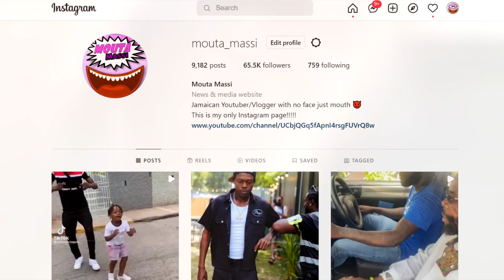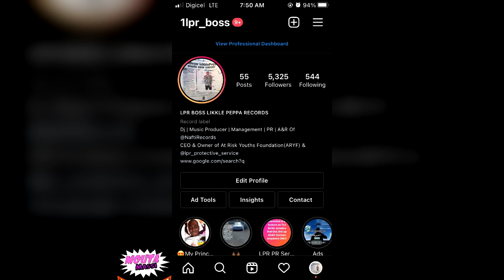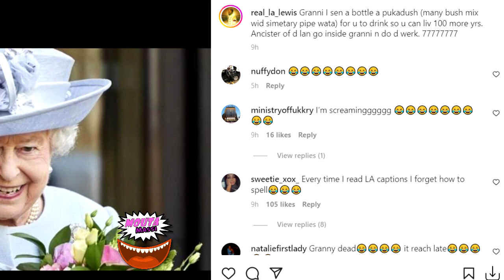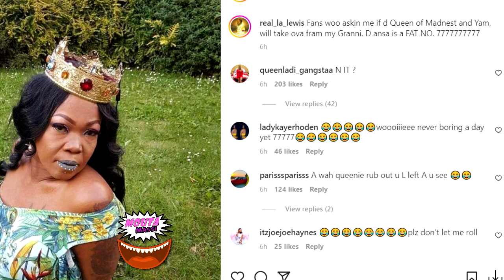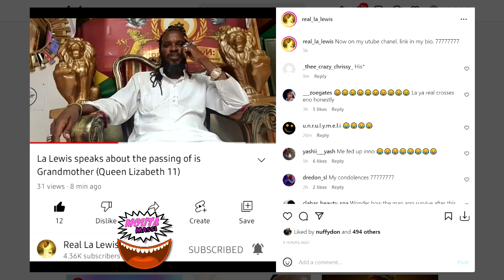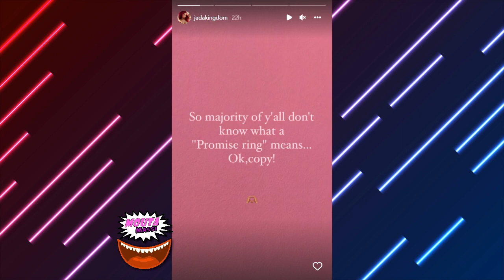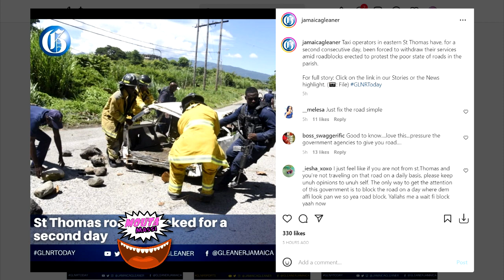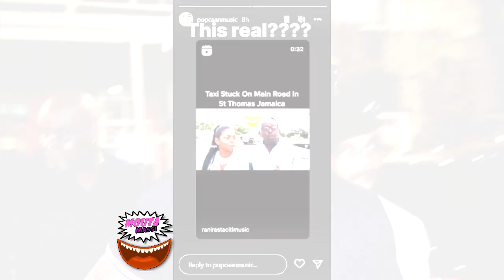Veteran Artiste EXPOSE What Luciano Did | La Lewis Reacts After Queen's Passing | Utterance Levy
Utterance Levy - Mi Food Come Fuss [Official Video]